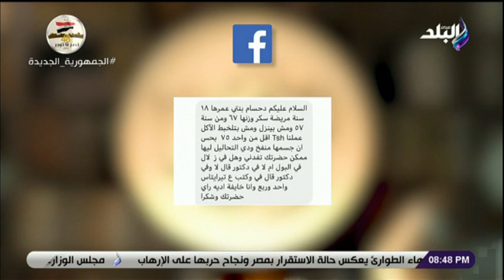ملوش حل.. الدكتور حسام موافي يكشف مضاعفات مرض السكر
جزء من حلقة اليوم 29 اكتوبر2021 من برنامج ربي زدني علما وفيها يناقش الدكتور حسام موافي أعراض مرض السكر مثل فقدان الوزن وكثرة التبول و تقديم عدد من علاجات مرض السكر و أهمية فحص السكر التراكمى و تقديم بعض النصائح للتحكم فى مرض السكر ... بالإضافة للتعرف على أسباب آلام الرقبة